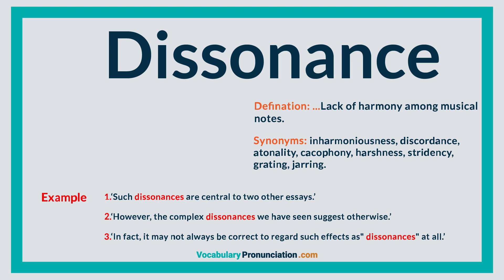How to Pronounce DISSONANCE l Definition and Synonyms of DISSONANCE by vocabularypronunciation com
Want sound like a native speaker!? In this video you'll hear how “DISSONANCE” pronounce! Every vocabularypronunciation video is created by American and British speakers! Your pronunciation sounds better? Know how that word pronounced in your area?